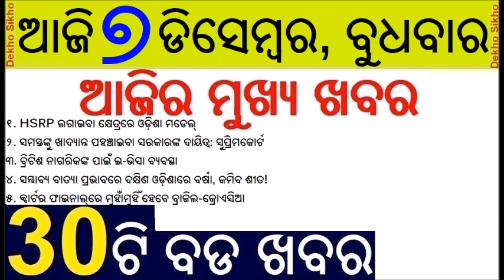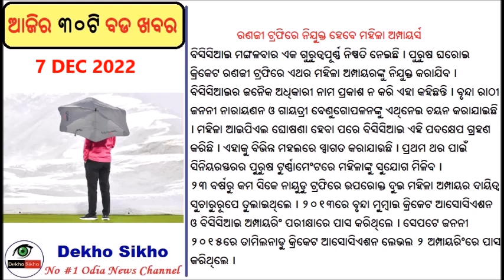Delhi MCD election Result // FIFA Morocco qualify for quarter-finals // Archana Nag in ED probe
Delhi MCD election Result
Today DElhi MCD election result will be declared

Hyderabad first realtime Gold ATM
Unlike usual ATMs that dispense money, the Goldsikka ATM dispenses Gold coins. In what is India's first gold ATM, people can insert their debit or credit cards into the Goldsikka and buy gold coins.

 FIFA Morocco qualify for quarter-finals
Morocco dumped Spain out of the FIFA World Cup in a last-16 penalty shootout on Tuesday with Spanish-born Achraf Hakimi scoring the decisive spot-kick after Spain squandered all three of their attempts, following a 0-0 draw over 120 minutes.

Serious questions were raised about the conduct of Police after Nag revealed that she was subjected to mental harassment for straight 60 hours inside the Balianta police station.